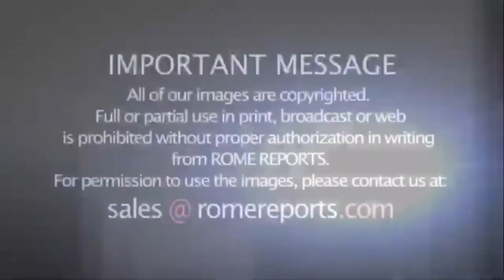О борьбе с расизмом в США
Отец Джош Джонсон, католический священник из Луизианы, говорит, что он «родился для такого времени». Его отец - протестант, афроамериканец и полицейский, а мать - белая медсестра-католичка. Тем не менее, он утверждает, что тоже подвергался жестокому обращению со стороны полицейских, понимая при этом, что не все полицейские злоупотребляют своей властью.
После того, как смерть Джорджа Флойда вызвала протесты в Соединенных Штатах, он рад сказать, что он также видел бум готовности католиков прислушиваться и учиться преодолевать разрыв между расами.